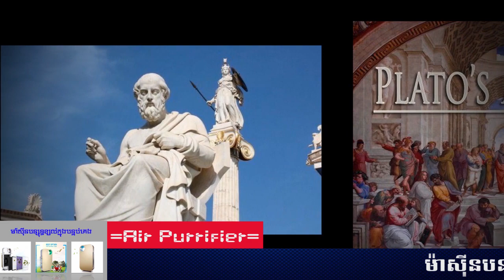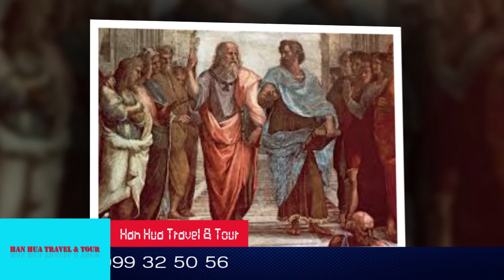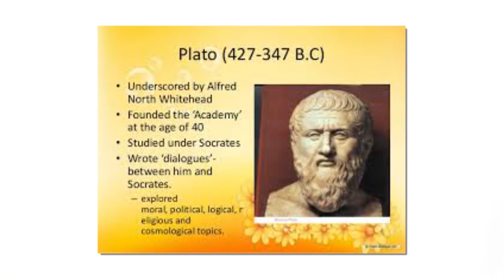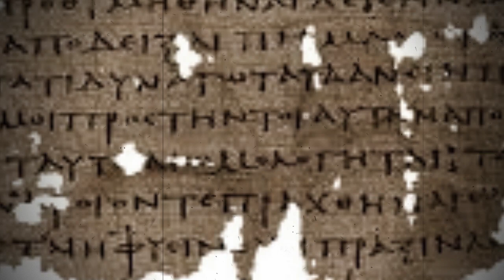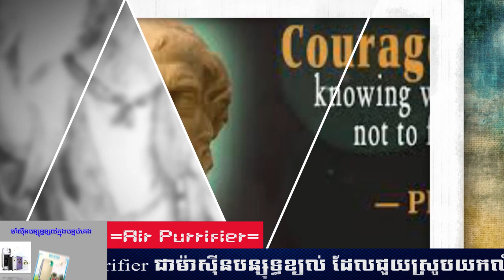Episode 68:​ Plato History - ជីវប្រវត្តិកំពូលប្រាជ្ញ ប្លាតុង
ប្រធានបទ៖ ​​ ជីវប្រវត្តិកំពូលប្រាជ្ញ ប្លាតុង
ខ្ញុំបង្កើតវីដីអូឡើង ក្នុងគោលបំណង ចែករំលែកនូវចំណេះដឹង បទពិសោធន៍ និងភាពរីករាយ... ...(បើមានកំហុសឆ្គង សូមមេត្តាអធ្យាស្រ័យ)